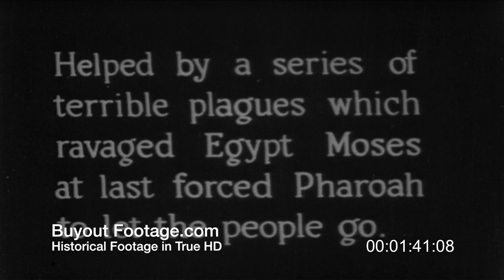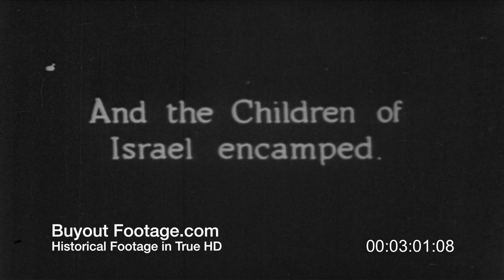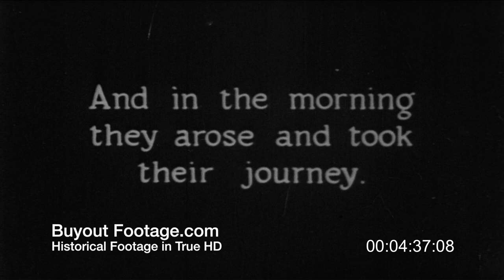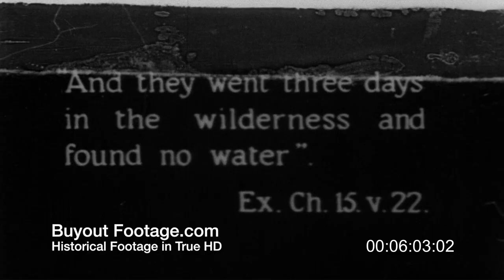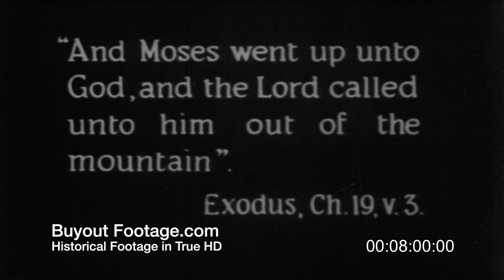HD Stock Footage Holy Land Palestine Reel 2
On Palestine from ancient to the early 1940's. Through narration and some re-enactment, compares biblical events to the lives of modern nomads, other Arabs and a land that had changed little since ancient history.

Holy Land from Abraham to Allenby Reel 2:
Men using oxen to plow field and seed field by hand, shows use of ancient devices, one a shadoof, to move water for irrigation of crops, and method of brick-making using mud and straw. Animated map traces the Israelites' route from Goshen to Kadesh. Camel train crossing desert, desert landscape, shows dust devil whipped up by the wind moving across desert. CU camel's feet, camels kneeling, Bedouins make camp, women hammer in tent pegs and raise tents. Men and children in tent eating from communal bowl. Next day, breaking camp - pack camels, one struggling to get to feet. Children strapped into litters on camels back. Antler shaped litters in which sheiks wives travel. Tribe crossing desert. CU faces of Bedouin men seated. Nile river with cargo boats. Dhows. Nomads getting water from well - consists of four men pulling over 100yds of rope to get one bucket of water. Children playing in pool at oasis. Camels standing in water - animals drinking from pool. Aerial views of mountains. Model of tabernacle which Moses built at Mount Sinai. Muslims (Moslems) praying outside tent. Trial - Bedouin men sitting in tent - Sheik speaking to accused as others listen.